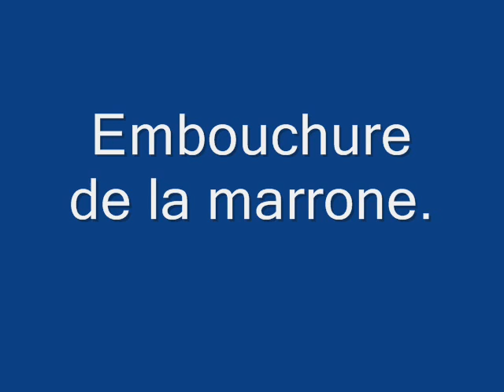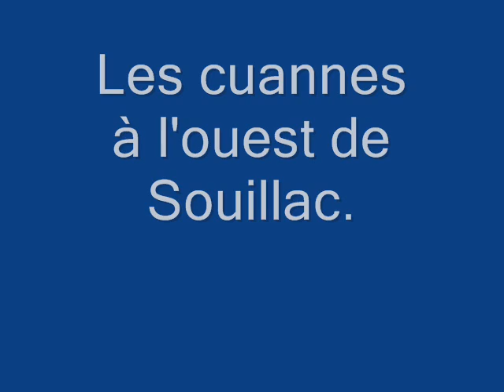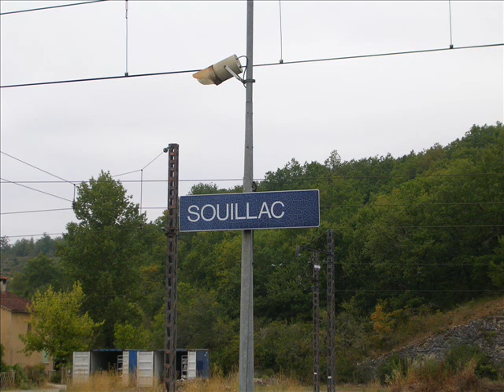Cyclotourisme pêche à la mouche sur la Dordogne aout 2016, entre Souillac et Argentat.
Cyclotourisme pêche à la mouche dans la Dordogne entre Souillac et Argentat. début aout 2016.